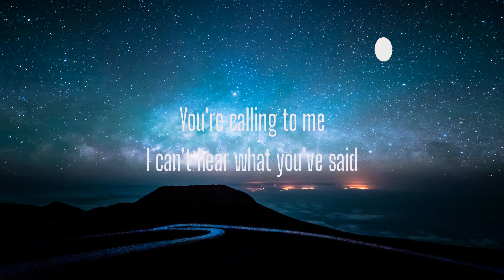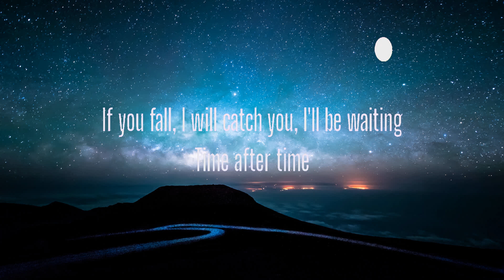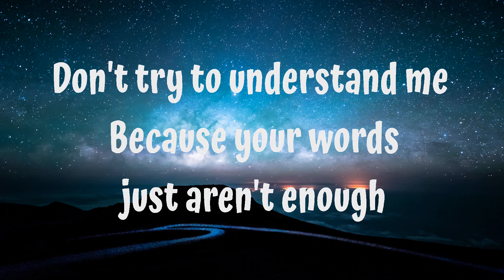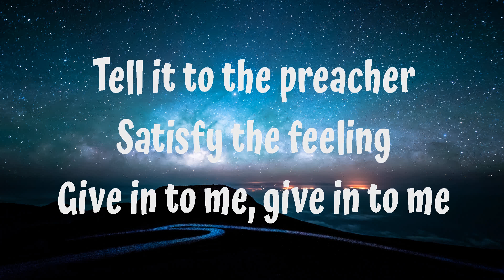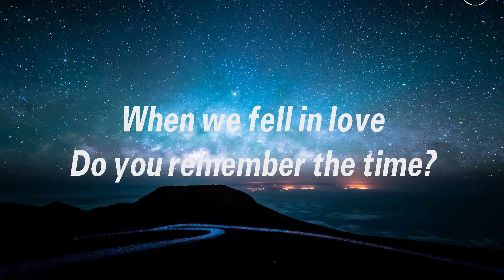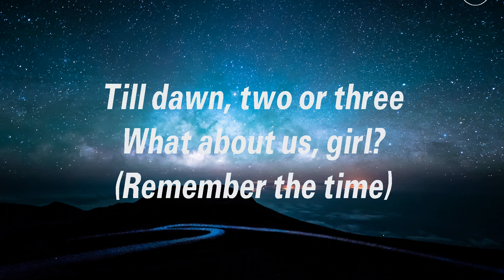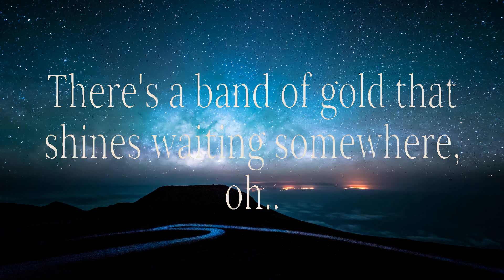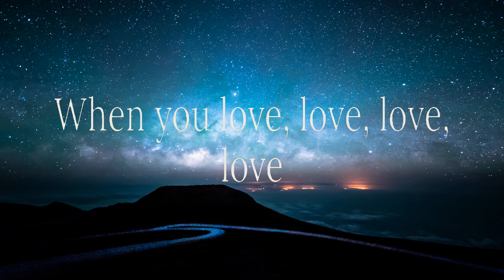Cyndi Lauper ~ Time After Time # lyrics # Michael Jackson, Slash, Journey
1. Cyndi Lauper - Time After Time
2. Michael Jackson, Slash - Give In To Me
3. Michael Jackson - Remember The Time
4. Journey - When You Love A Woman

Cyndi Lauper Time After Time, Time After Time Cyndi Lauper, Cyndi Lauper, Time After Time, lyrics, Time After Time Cyndi Lauper lyrics, Cyndi Lauper Time After Time lyrics